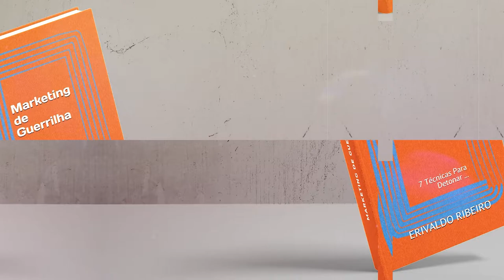Introdução | Marketing de Guerrilha